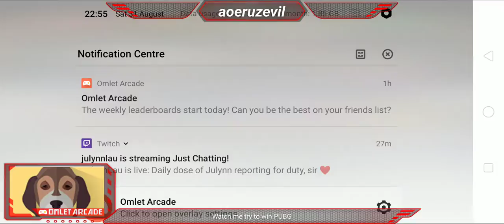Watch me stream PUBG MOBILE on Omlet Arcade!